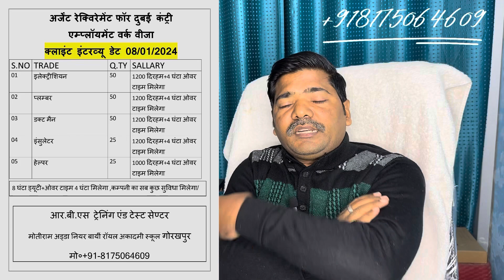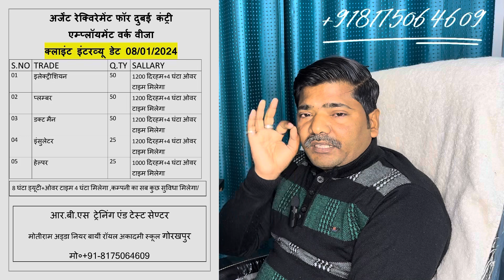￼ Urgent requirement Dubai Client Interview 08/01/2024 Fast visa Service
Urgent requirement Dubai Client Interview 08/01/2024 dubai

FREEVISA MALAYSIA
heavy equipment gas cutter job civil forman gulf job rbs20